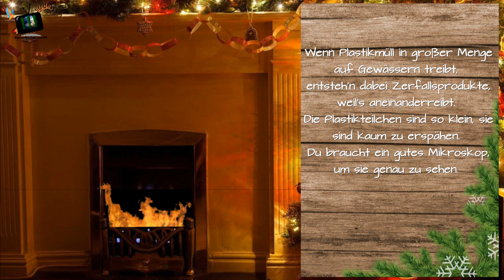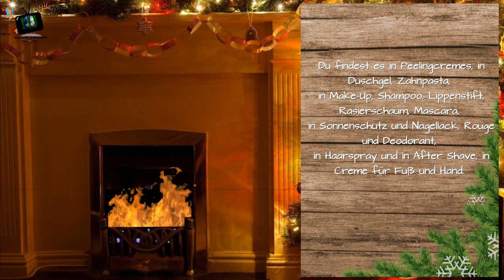Türchen 24: Mikroplastik - Rita Apel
Es ist überall. In Duschgel, Handcreme oder Honig. Mikroplastik. Ein wunderschönes Gedicht zu Mikroplastik.